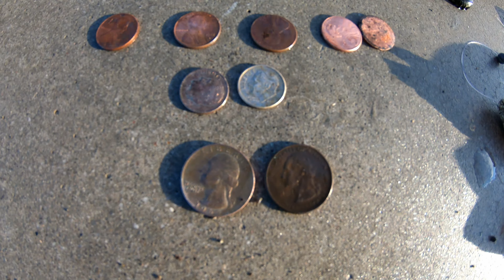ALASKA METAL DETECTING - Anchorage's Jewel Lake Park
Recorded at Jewel Lake Park in Anchorage Alaska on August 22nd 2020.

Thanks for taking the time to watch my video.  If you'd like to send a donation to the channel to buy me a cup of coffee, car wash, gas for my driving videos, etc. you can do so by using paypal or google wallet to my email address at . Thanks and take care.